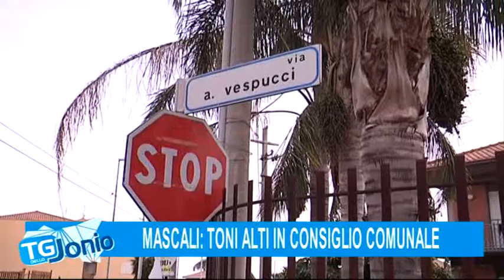3 MASCALI, TONI ALTI IN CONSIGLIO COMUNALE TG DELLO JONIO 09 05 2018